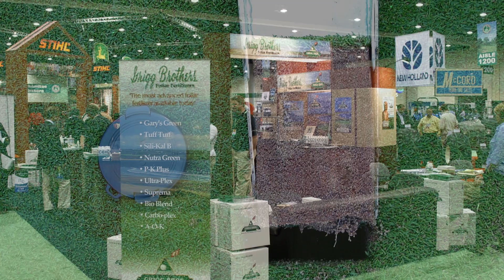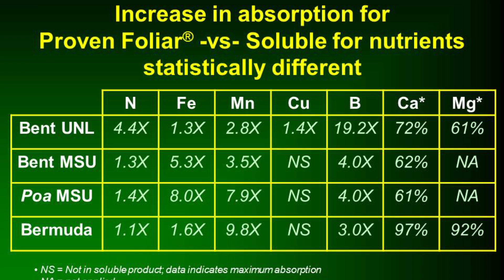Proven Foliar® Technology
The proprietary nutrient chelation methodology and formulations of the Grigg Brothers® Proven Foliar® product line brings an unprecedented level of quality, performance, and compatibility that has not been duplicated anywhere in the world. Grigg Brothers is the world leader in foliar fertilization with proven efficiency and proven results.

The Grigg Brothers® Proven Foliar® chelating technology and superior formulations makes a number of benefits possible for turfgrass managers, including:
- Highly efficient and reliable foliar absorption,
- Improved plant uptake and translocation,
- Predictably desirable results,
- Simple and Safe Ease-of-use,
- No burn risk when used correctly,
- Environmentally friendly,
- And unsurpassed levels of compatibility with other turf management products.

The documented performance of the Proven Foliar® line is based on extensive research by our university collaborators.